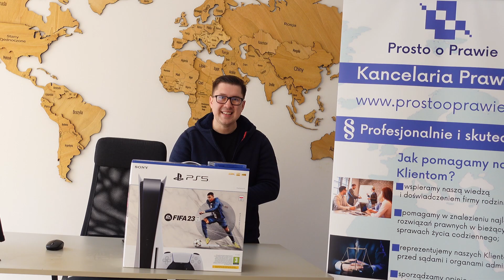Czy konsole można wrzucić w koszty uzyskania przychodu w firmie? Komentarz prawnika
Czy konsole można wrzucić w koszty uzyskania przychodu w firmie? Czy PS5 może być kosztem uzyskania przychodu w firmie? Komentarz prawnika Prosto o Prawie.